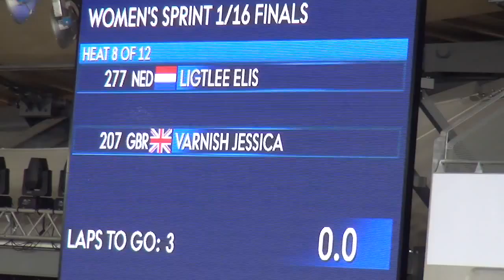WS R1 Varnish vs Ligtlee